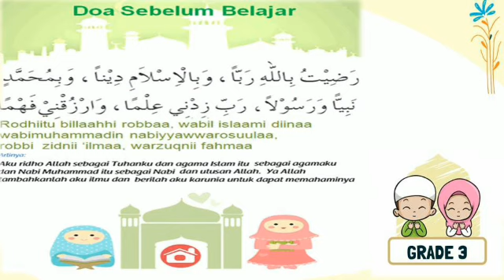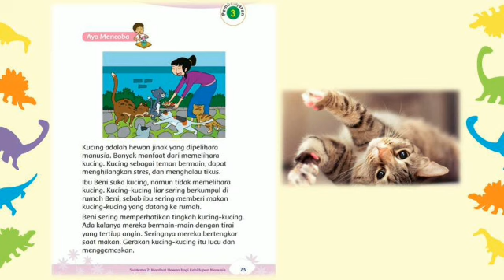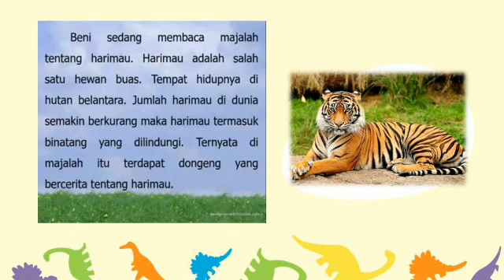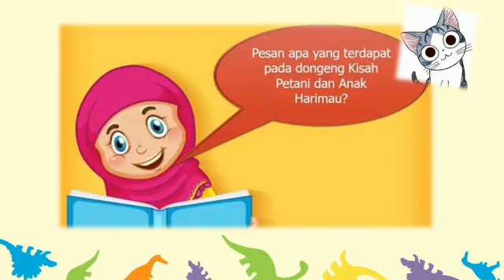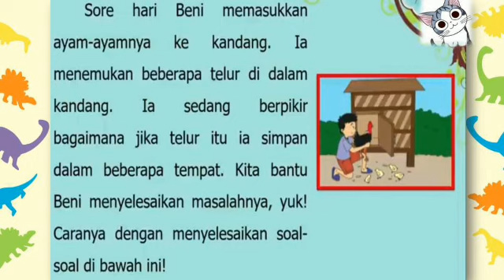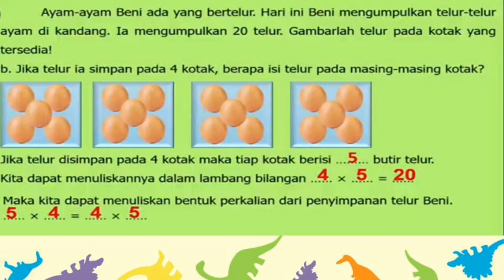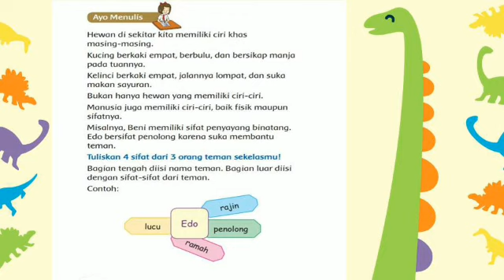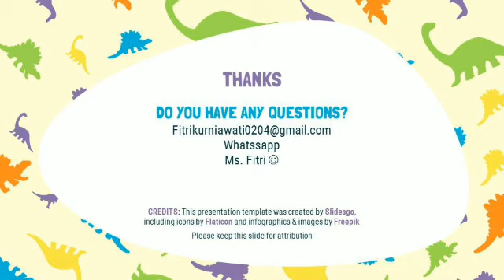Kelas 3 - Tematik Tema 2 ST 2 PB 3&4 (Rabu 9 September 2020)